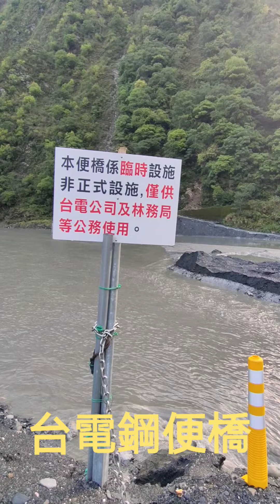丹大林道百里徒步D1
丹大第一天
今天是111年4月4號~
早上5點半從埔里騎著摩托車出發經日月潭沿路騎到丹大吊橋合流坪，
停好車整裝出發時間來到7點10分~
天氣晴朗藍天無雲，
開始百里徒步從合流坪(高度490公尺)走過鋼便橋後與丹大吊橋合影拍照出發、過小隧道，沿路爬升至2分所(高度980公尺)晴空無雲+天氣炎熱到2分所已經氣喘噓噓，核對入山證資料小歇一下繼續前往~三分所房舍拍攝稍作休息~第一次走在丹大林道裡面走走停停一路上坡爬升，大概一個小時走約3公里左右，很快的來到了加年端部落也只是稍微拍照之後就繼續前進，到16k天馬灣(高度1800公尺)因為幾乎無遮蔽物而且爬坡度也比較陡連照片都不想拍了，悶著頭一路爬升直到20K大歇息(高度2200公尺)，第一天就是這麼硬陡，爬升高度2000公尺里程數來到23.5公里，所幸6分所有水龍頭，補水方便馬上到二樓工寮屋內大量補水休息，下午2點50分到達6分所，休息吃泡麵以及行動糧，體力恢復走走逛逛。今日早點休息明日再戰。
“今日行走里程數”
(23.5公里)